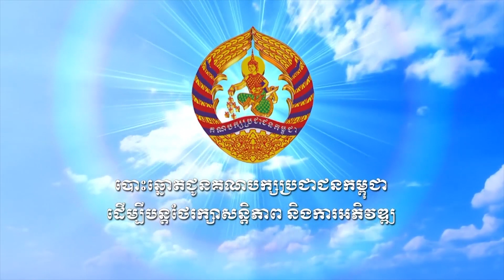និស្ស័យសមុទ្រទឹកសាប ll បឺត សំរេច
និពន្ធទំនុកច្រៀងដោយ : ឯកឧត្តម​ សួស​ យ៉ារ៉ា
ច្រៀងដោយ :​ លោក បឺត សំរេច
បច្ចេកទេសសំឡេង : លោក ប៊ុន ប៉
បច្ចេកទេសរូបភាព : លោក តុលា សុភា
លំនាំបទ : មេីលមេឃមេីលស្រី
ផលិតដោយ​​ : KFS